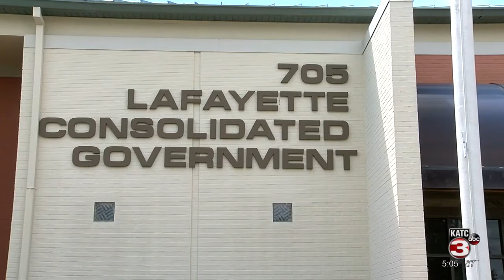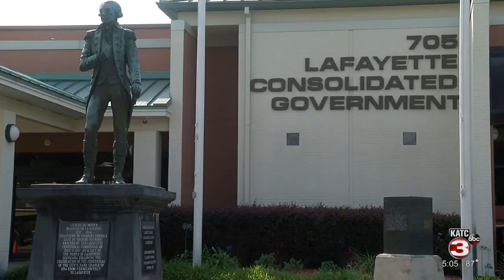City-Parish Alignment Commission causing concern among city council